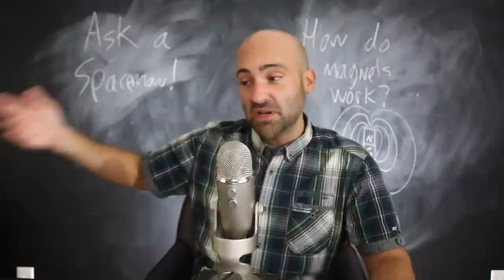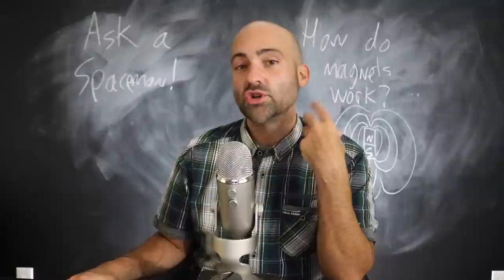Three Mind-Blowing Facts about Magnetism - Ask a Spaceman!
What’s the connection between motion and magnetism? How can something like a black hole have a magnetic field? What’s the connection to quantum mechanics? How did Einstein use magnetism to develop special relativity? I discuss these questions and more in today’s Ask a Spaceman!

Keep those questions about space, science, astronomy, astrophysics, physics, and cosmology coming to AskASpaceman for COMPLETE KNOWLEDGE OF TIME AND SPACE!

Big thanks to my top Patreon supporters this month: Justin G., Kevin O., Chris C., Helge B., Tim R., Steve P., Khaled Al T., John W., Chris L., John F., Craig B., Mark R., George L., Dave L., Stephen M., David B., and Zero132132!

Music by Jason Grady and Nick Bain. Thanks to WCBE Radio for hosting the recording session, Greg Mobius for producing, and Cathy Rinella for editing.